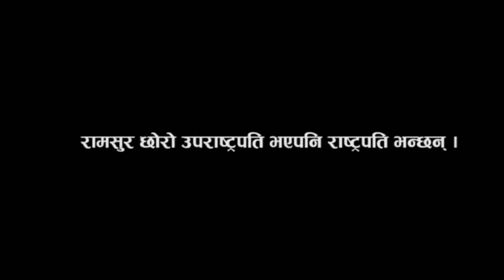Father of Vice president। Nepal।Ramsur pun। Nanda bahadur pun।